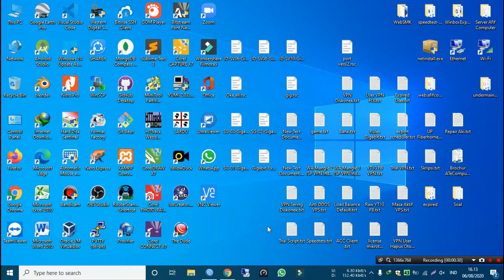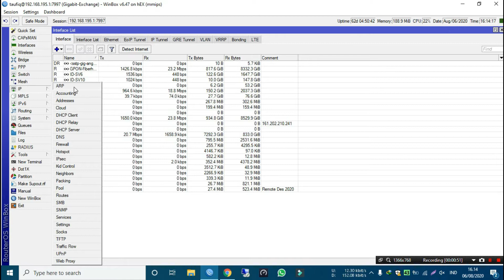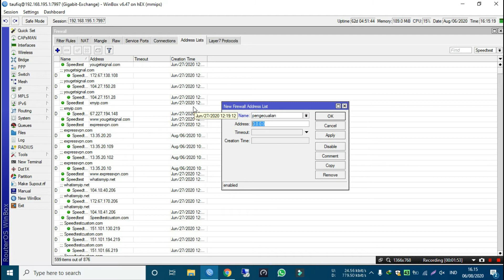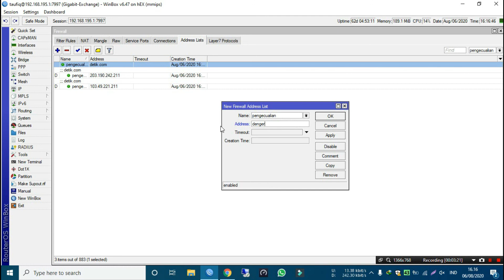Mengecualikan Situs Tertentu yang tidak bisa diakses dengan Mangle